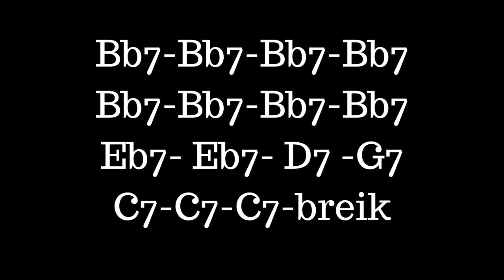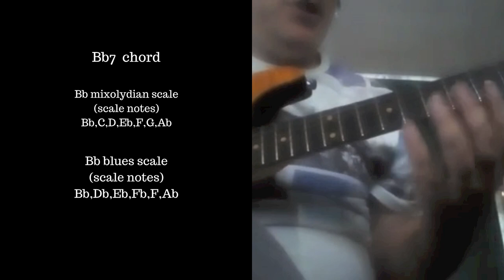Jaco Pastorius"The Chicken"Explanations on harmonic movements\Scale choices for improv...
Pee Wee Ellis\"Chicken" Some interesting ways to think on the changes and appropriate scale choices for guitar jazz One of the most demanding and widly played at jam sessions tune made worldwide popular by jaco pastorius. In this video explained with unique ways step by step with the most easy and understantable way the form of the tune the chord structure and also the scales used for improvisation with the more detailed way that makes you study the tune in the morning and play it at night with a mature and proffetional sound that it will amaze everyone .